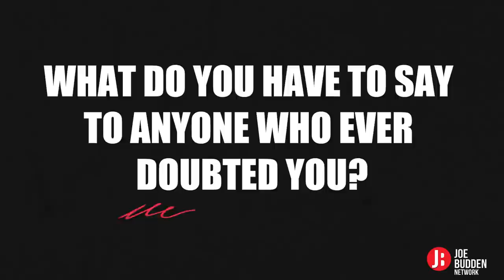5 Bars With Rowdy Rebel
On 5 Bars, we hit our guests with 5 questions to uncover their ambitions, regrets, favorite artists, and more.